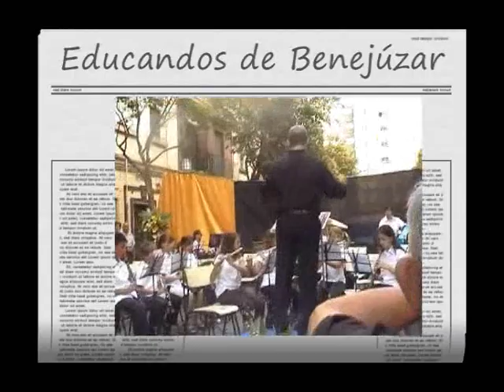Educandos de Benejúzar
PIeza del maestro J. Aparicio Peiró, interpretada por la escuela de educandos de San José de Pignatelli y Gayano lluch en su audición de fin de curso